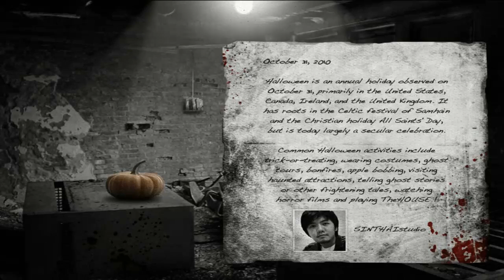The Halloween Dream Warrior Gameplay [No Commentary]